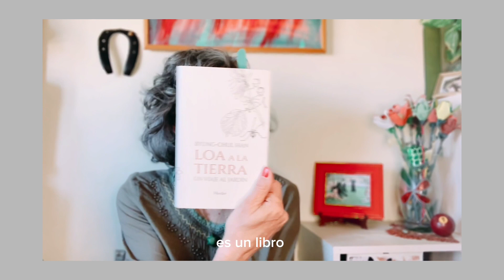Dia libro 2023. Lectura recomendada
Lectura recomendada para el día del Libro del 2023. Este año es del filósofo Byung-Chan Hal "Loa a la tierra", maravilloso libro de muy fácil y amena lectura. Imprescindible.

Apúntate gratis al Aula Virtual de Nanukiana desde la web:
curso : LA MEJOR VERSIÓN DE TU PERRO podrás tener acceso a él antes de que se abra la 2ª edición y otras ventajas muy interesantes

Únete a la comunidad Nanukiana en Telegram, recibirás puntualmente actualizaciones de todo lo que hacemos

    links.nanukiana.dog